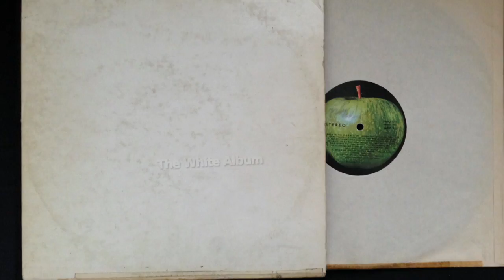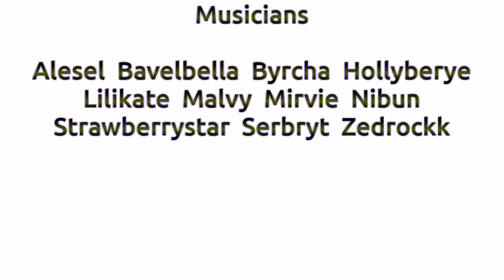LotRO Covers - The White Album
Lilikate's Musical Creatures take on the epic Beatles' White Album, courtesy of Zedrockk/Barafunda's Twitch stream on the Lord of the Rings Online's Landroval server.